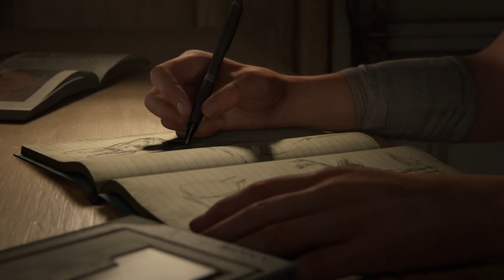The Last of Us Part II Remastered (PS5) - Part 1 - Back Story (No Commentary)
The Last of Us Part II is an action-adventure survival horror game developed by Naughty Dog and published by Sony Interactive Entertainment. It was released for the PlayStation 4 on June 19, 2020. A remastered version was released for the PlayStation 5 on January 19, 2024. The remastered version includes new features, and a new game mode called No Return. In No Return, you survive through runs of enemies and locations from the game. Also including game modifiers, challenges, and being able to choose a character to play as: Dina, Jesse, Tommy, Joel, Abby, and more. Each character has unique traits that offer different playstyles.

Set five years after the events of The Last of Us. The game focuses on two playable characters whose lives intertwine. Ellie, who sets out in revenge for a murder, accompanied by her friends, Dina and Jesse. And Abby, a soldier who becomes involved in a conflict between her militia and a religious cult, known as the Seraphites.